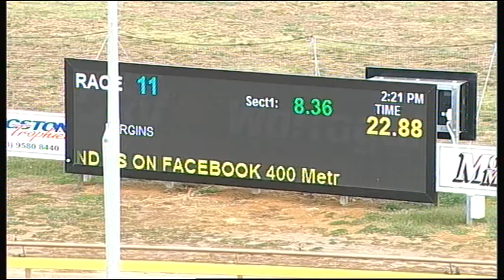WGL SUN 12 MAR 17 R11